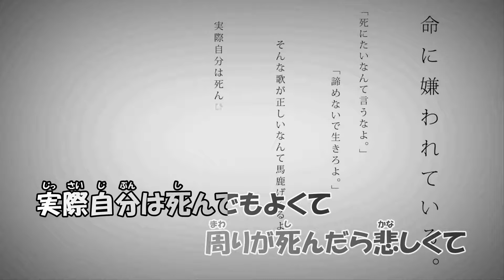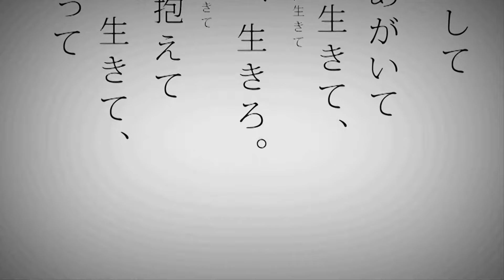【ニコカラ】命に嫌われている。《カンザキイオリ》(Off Vocal)±0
カンザキイオリ様の『命に嫌われている。』のニコカラです

●本家様
『命に嫌われている。/初音ミク』／カンザキイオリ